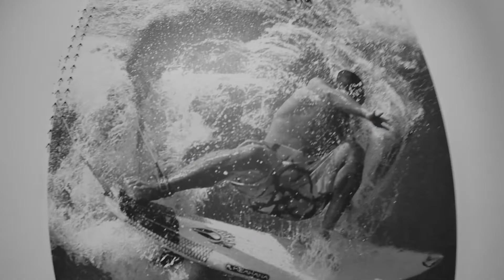Windells Bound - Jeremy Pancras